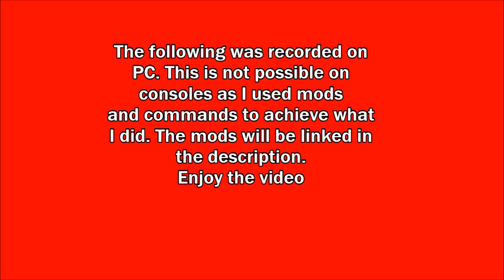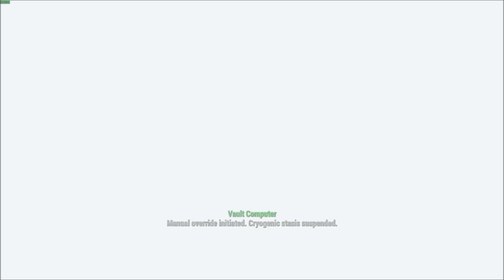Fallout 4: What Happens if you Kill Your Spouse Before the Vault?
The mod that made this video possible
(No Essential NPCs by Abbalovesyou)
In this video, I use a combination of mods and console commands to kill my spouse before going to the vault and show you what happens.

Fallout 4 is an action role-playing video game developed by Bethesda Game Studios and published by Bethesda Softworks. The fifth major installment in the Fallout series, the game was released worldwide on November 10, 2015 for Microsoft Windows, PlayStation 4, and Xbox One.[1]

Fallout 4 is a post-apocalyptic role-playing game developed by Bethesda Game Studios[2] and published by Bethesda Softworks. It is the fifth major installment in the Fallout series, and was released on Microsoft Windows, PlayStation 4, and Xbox One on November 10th, 2015, except in Japan, where it was released on December 17, 2015, possibly due to the need to censor some footage and references to atomic war, while still keeping the plot intact.[3]

The player is the Sole Survivor of Vault 111, who emerges 210 years to the day and time after the Great War. Prior to this, there is a brief period of gameplay during the pre-War era showing the player living with their spouse and child.

Fallout 4 is the first Fallout game to have native mod support for consoles. During the E3 2015, at the Xbox Conference, Todd Howard went on stage to tell the audience that Xbox One will offer mod support following the release of the G.E.C.K for PC in 2016. Sony's PlayStation 4 will support mods sometime in the future.